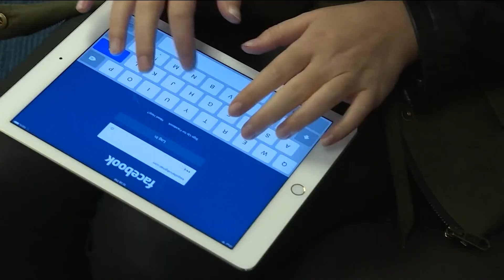Meet Threads, the new Twitter replacement from Meta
Instagram users will be able to keep their user names and follow the same accounts on the new app.